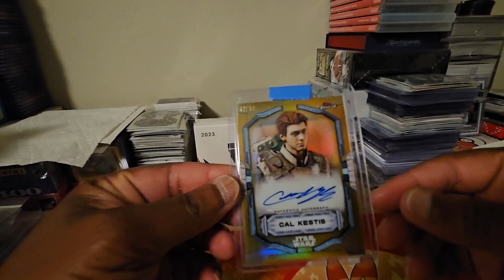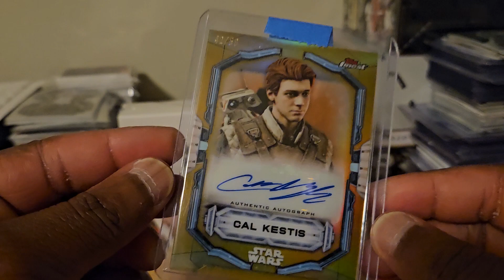Ebay Pickups!! Jedi Fallen Order!!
Welcome to CrackinDaSeal. Tune in for this ebay pickup. A nice Cal Kestis  Sticker Auto Gold!!